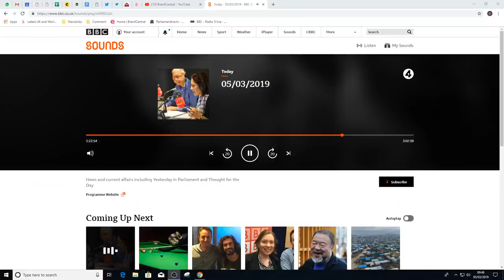Former Brexit minister Suella Braverman MP on Sky's All Out Politics